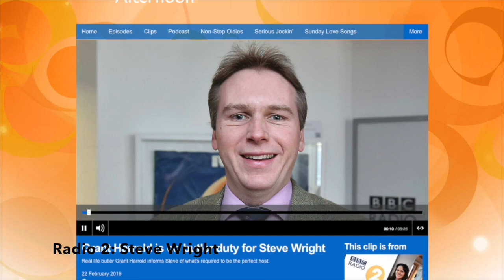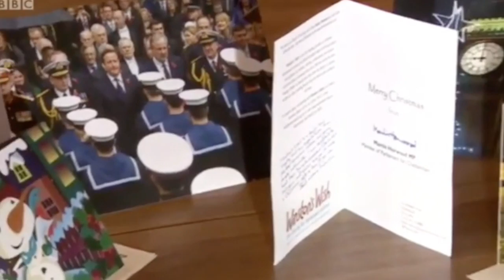Grant Harrold, The Royal Butler's Showreel 2016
Grant Harrold, The Royal Butler, Defender of Etiquette, Britain's Etiquette Expert, PA to British Royals, Broadcaster and a Royal commentator.

Grant Harrold is a former Butler and Member of the Household of Their Royal Highnesses The Prince of Wales, The Duchess of Cornwall, The Duke of Cambridge and Prince Henry . He is now a Royal British Etiquette and Household Consultant. He provides talks, consultations, and training on British Etiquette and Household Managment and training for Butlers and household staff, in private homes and hotels around the world.

He is also a PA and special advisor to Royals and several High profile clients around the world.

Grant has been working in private service for 19 years during which he worked for the Duke of Bedford. Grant now offers his experience through, talks, demonstrations, and training programmes in the UK and Worldwide.

As a broadcaster Grant has featured in TV programmes including the successful TV programmes, Country House, Ruth Watson Means Business! and You Can't Get The Staff. Grant has been interview for TV, Radio and magazines over the years, He is becoming a point of contact for many of them on British Etiquette, Household matters and all things royal.

All You Need Is Love - The Beatles, Piano interpretation by Giovanni Marradi